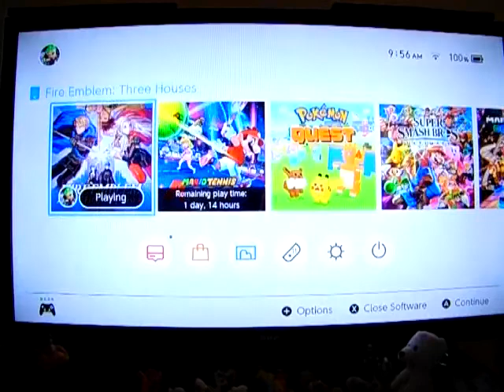Fire Emblem Three Houses: Let's Play: Ep 118